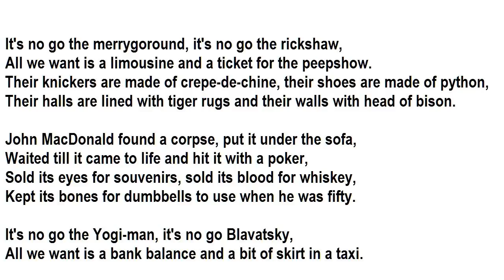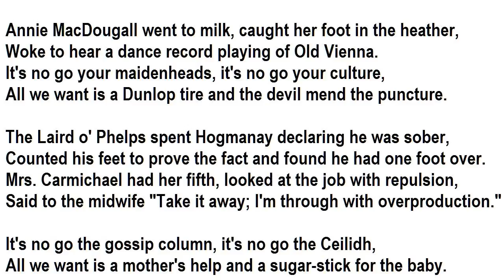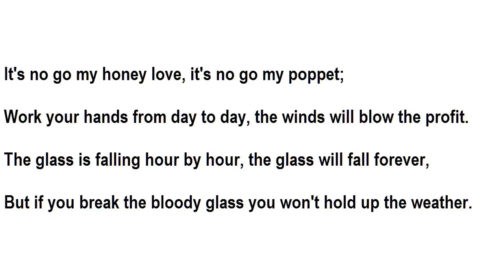"Bagpipe Music" by Louis MacNeice (read by Tom O'Bedlam)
This is poetry not music and it's not Scottish.

It's meant to be funny but you can read something serious into it if you like.    The persons named in the poem are all fictitious and created for comic effect, except for Madame Blavatsky who was real but a comic turn in her own right.

Madame Blavatsky wrote "The Secret Doctrine"  -  though how she managed that without blowing the gaff beats me.  Here's a pictures of her with Father Christmas asking him for the Wisdom of the Ages and a better body at her next reincarnation.

Later they got out the Scotch and had a few wee drams, then he played his bagpipes while she danced on the table, singing to the tune of "The Cock of the North"

Aunt Mary had a canary
Up the leg of her drawers
When she farted it departed
Down the leg of her drawers...

Chase me Charlie, I've got barley
Up the leg of me drawers
Don't believe me?  Come and feel me

(To any Theosophists and/or Spiritualists reading this: I admit it's totally fictitious and terribly disrespectful to Madame Blavatsky and Henry Olcott, you poor,  misguided  eejits)

Louis MacNeice was born in Belfast, Northern Ireland and he spent most of his life in England. There are Irish bagpipes and Irish whiskey.  There are Scottish bagpipes and Scotch whisky.  Note the spelling.

If you are talking to a Scottish person, it is a wise precaution to use the word "Scotch" to mean whisky made in Scotland and nothing else.   Don't say I didn't warn you.

The picture is of piper from the Royal Irish Regiment which is a part of the British Army.

Any comments containing Irish or Scottish backchat will be ruthlessly deleted if I don't find them funny.